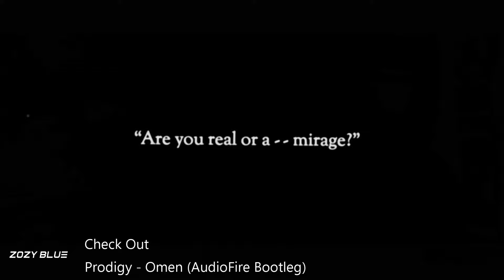The Prodigy - Timebomb Zone (Kriess Guyte Rework) (Music Video)